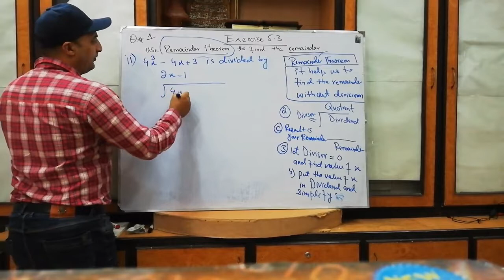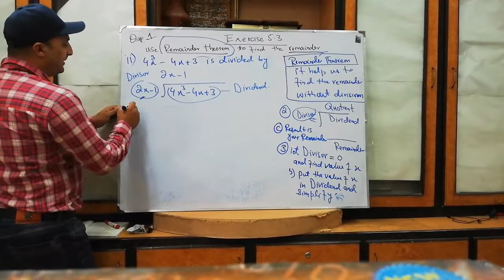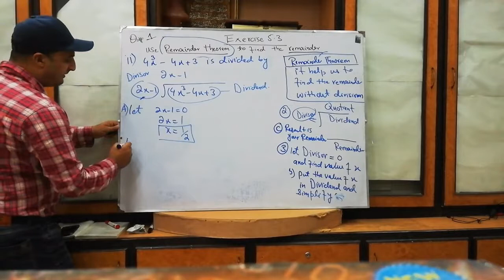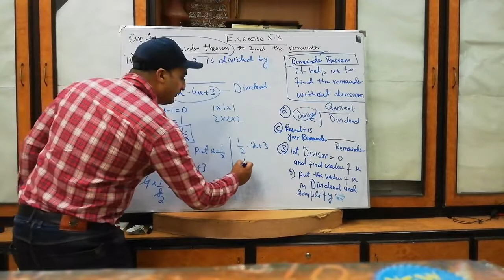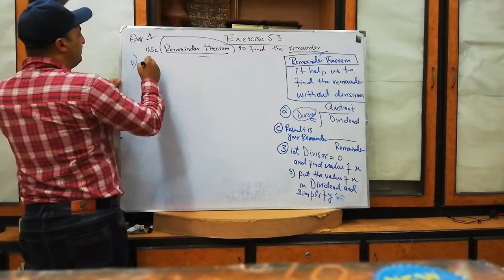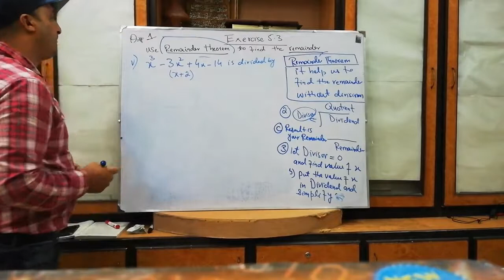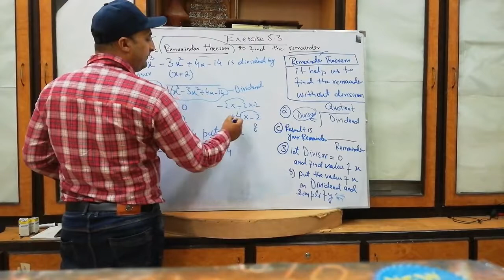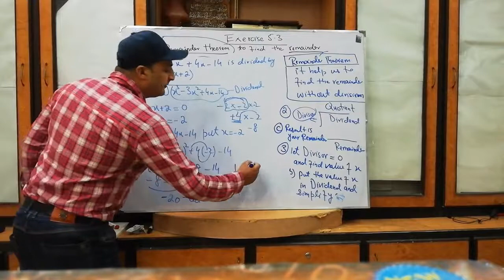Class 9 Math Chapter 5 Exercise 5.3 Q No 1 Part (ii) | Class 9 Mathematics | Math Solution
Explanation of Class 9th Mathematics, Chapter 5 Exercise 5.3 Q No 1 Part (ii).